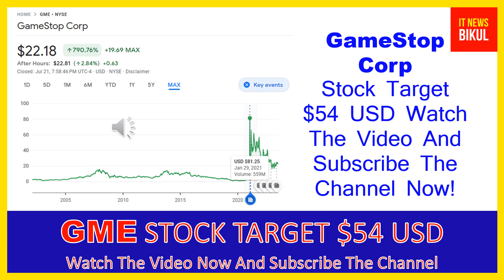GME Stock - GameStop Corp. Stock Breaking News Today | GME Stock Price Prediction | GME Stock Target